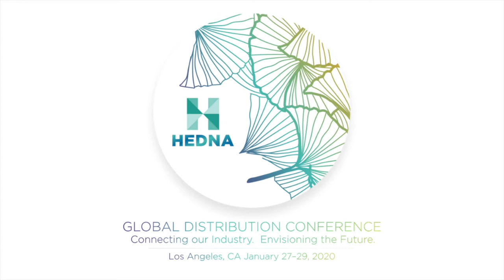2020 HEDNA LA - Transformational Agent - Keith Ferrazzi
Keith Ferrazzi, a New York Times #1 best-selling author of Who’s Got Your Back and Never Eat Alone, as well as a frequent contributor to Harvard Business Review, Forbes, Fortune and many other leading publications, will be the Tuesday morning keynote speaker. Keith is recognized as a global thought leader in relational and collaborative sciences. As Chairman of Ferrazzi Greenlight and its Research Institute, he works to identify behaviours that block global organizations from reaching their goals and to transform them by coaching new behaviours that increase growth and shareholder value.